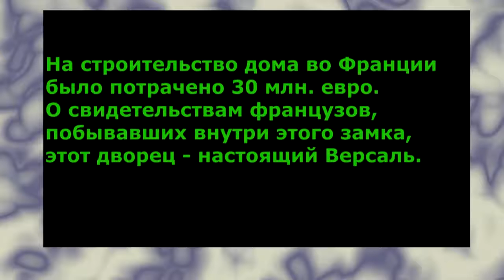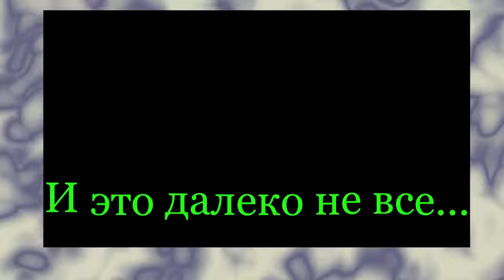Резиденции и дворцы Путина! 20 дворцов Путина Residences and palaces Putin! YouTube